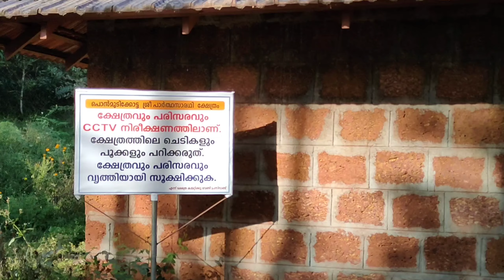Ponmudikotta,Ambalavayal|ഇവിടെ നിന്നാൽ 6 tourist place കാണാം|VLOG#20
Ponmudikotta Hill top, wayanad